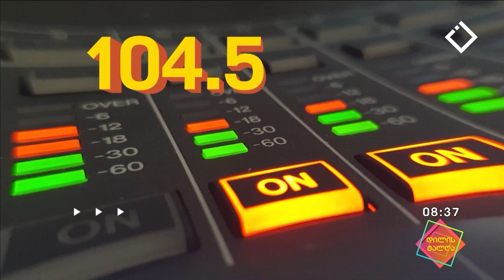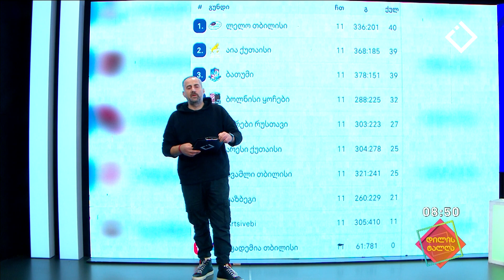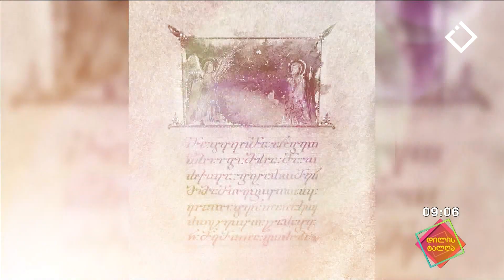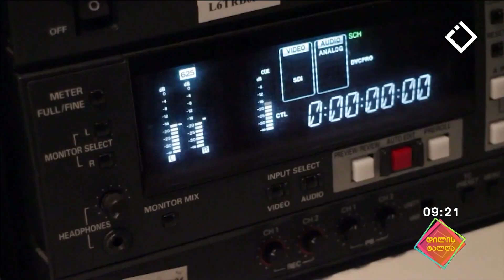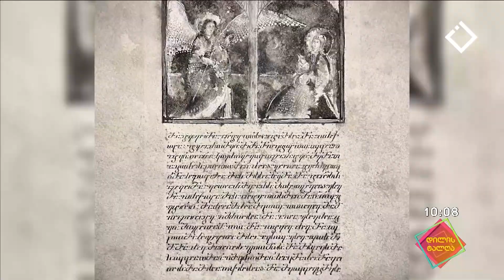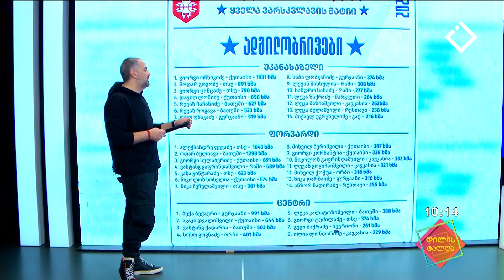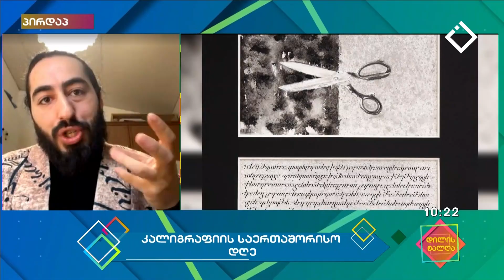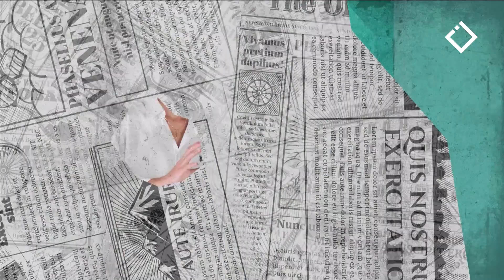დილის ტალღა | 23.01.2023